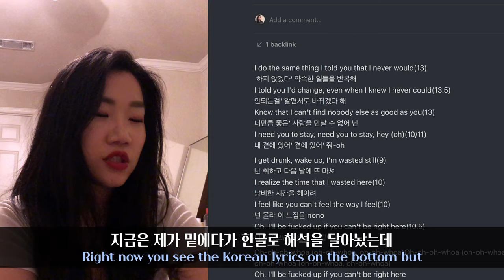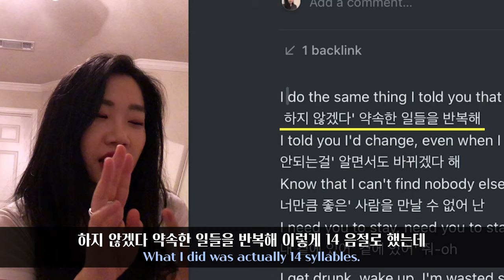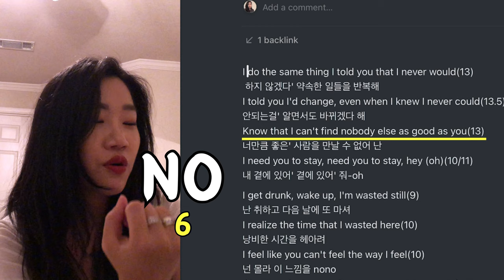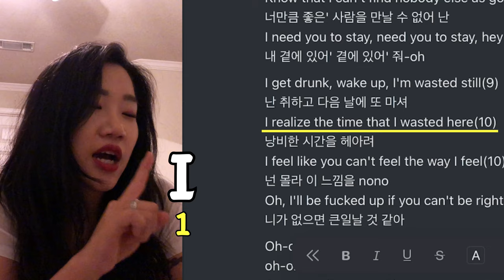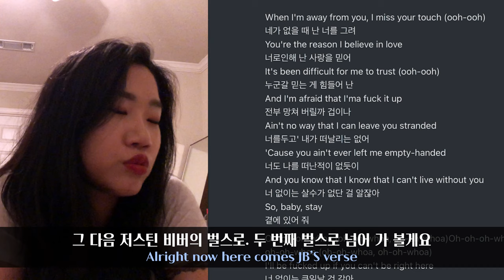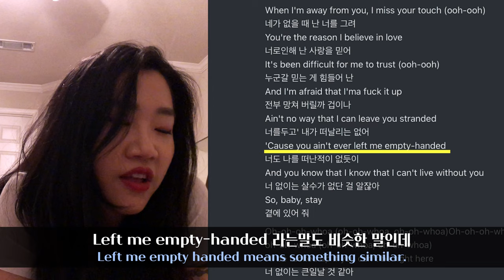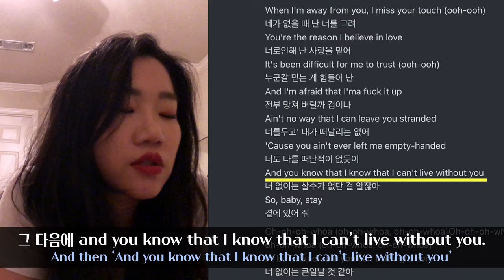The Kid LAROI, Justin Bieber - STAY 가사해석 : 영어 노래를 한국어로 개사하는 방법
감사하게도 많은 분들이 좋아해 주셨는데요 :)
오늘은 제가 영어 가사를 한국어로 개사하는 방법에 대해
간략히 설명해 보았습니다 (~‾⌣‾)~

미국에서 직장다니며 음악하는 릿다의 슬기로운음악생활 !
채널 구독및 알람설정 하시고 좋은 음악과 튜토리얼 등
음악 컨텐츠를 매주 받아 보세요!

댓글,좋아요는 많은 힘이 됩니다(*^ω^*)